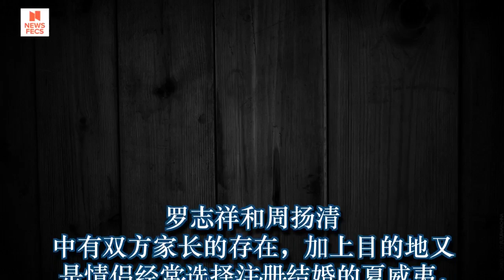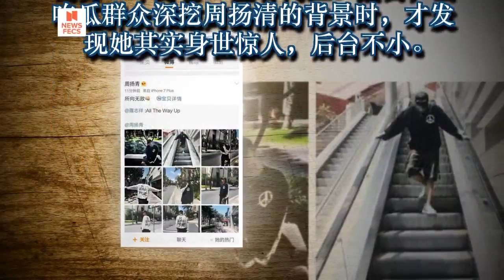罗志祥夏威夷秘婚？女友周扬青身世惊人 年轻的我们都在装